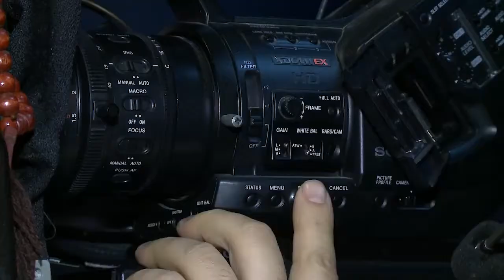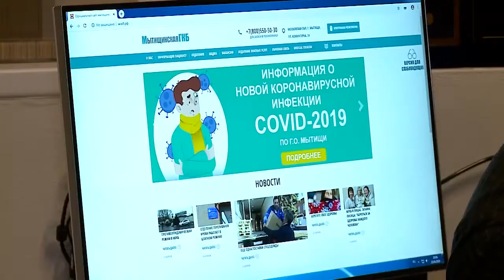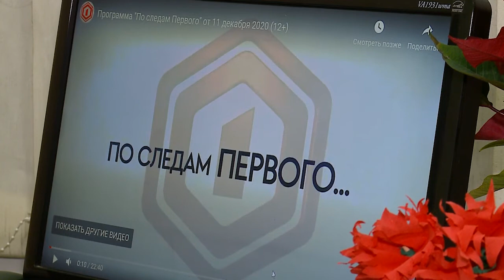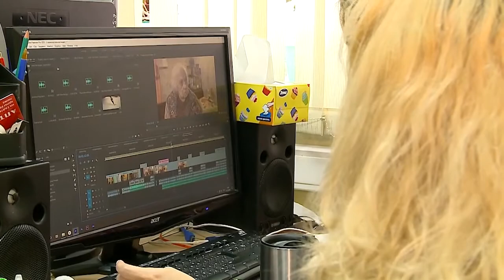Остаемся на связи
2020-й для «Первого Мытищинского» - юбилейный. Нам исполнилось 20 лет. Год обещал быть полным незабываемых впечатлений, положительных эмоций, феерических сюрпризов. Мы готовились к праздничным мероприятиям, ко встрече с друзьям, предвкушали повышенное внимание и подарки. Но все повернулось иначе. 11 марта Всемирная организация здравоохранения объявила пандемию. Такие слова, как ковид, красная зона, самоизоляция, ВКС и другие чаще всего звучали в эфире. Встал в строй и «Первый Мытищинский», несмотря ни на что, мы остались на связи со своими зрителями. (12+)